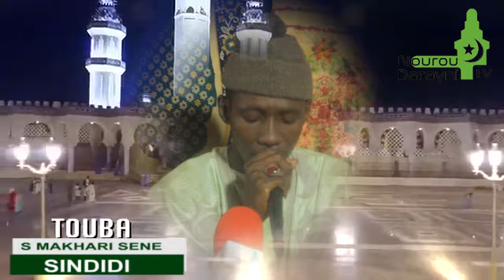SİNDİDİ RADIASS S MAKHARI SENE